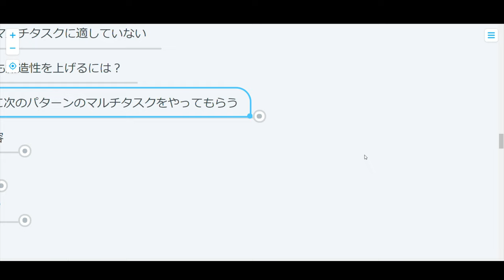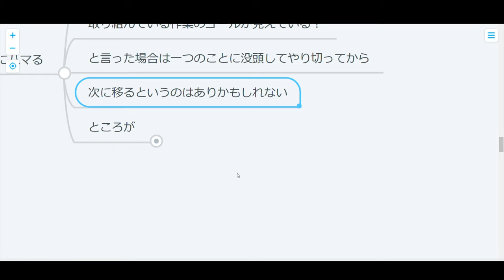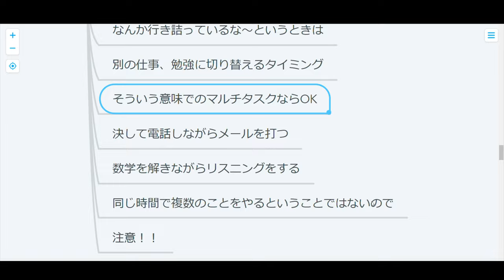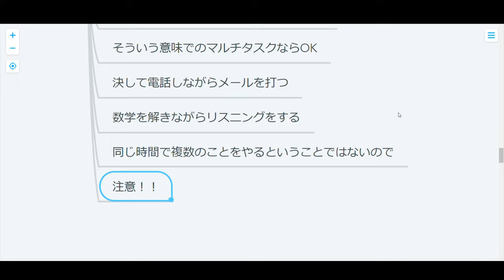【マルチタスク】脳の働きを引き出す時間の操り方